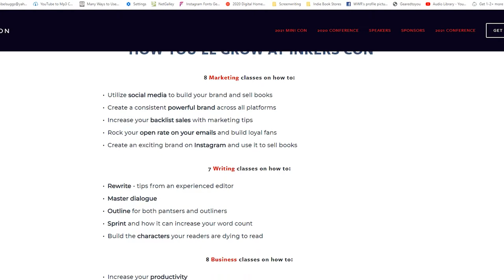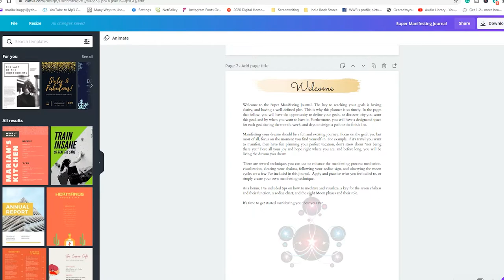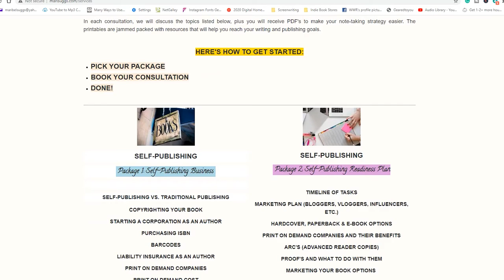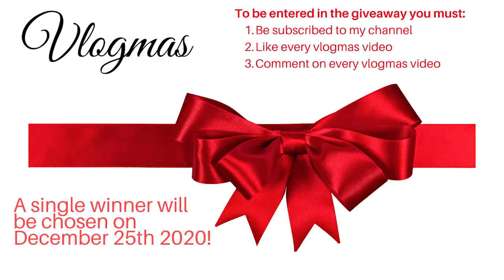DIGITAL GIFTS for Writers and Creators: Vlogmas Day 7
If you're struggling with getting the perfect gift for your loved one, then today's video is perfect for you.